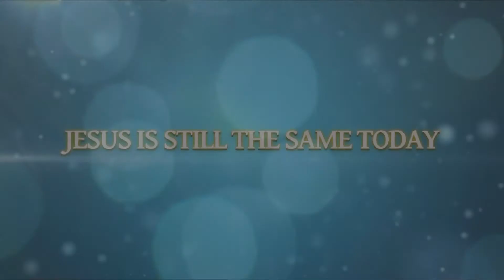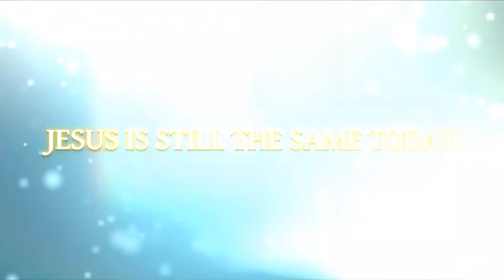Miracle Hour - Bishop Simon Iheanacho - Live 03.07.2020